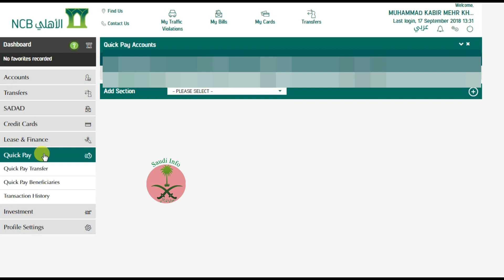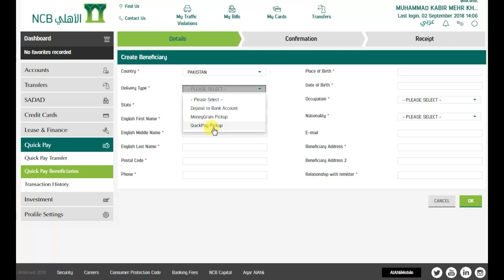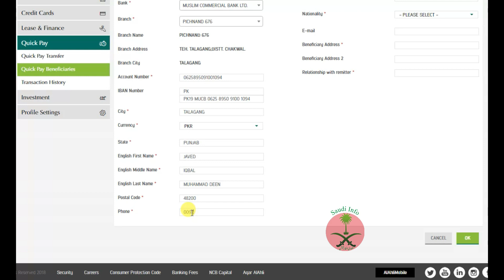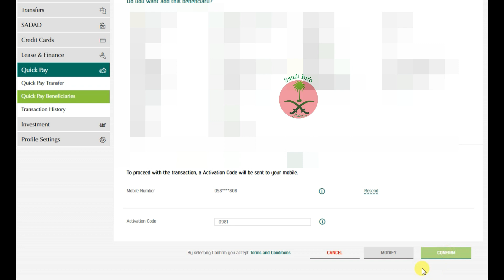How to Add Quickpay New Beneficiary Online - Add Quickpay New Benificiary - Saudi Info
We provide all kind of information which you need usually in Saudi Arabia and much more which you need necessary information. If you are facing any problem in Saudi Arabia Plz comment us we will give you fast response.

Wi-Fi in saudi Air Line / WiFi Facility in Saudi Airline